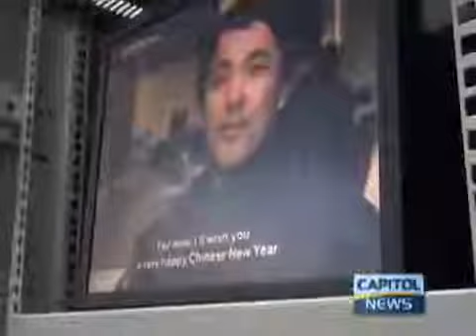CCTV officially launched in Guyana